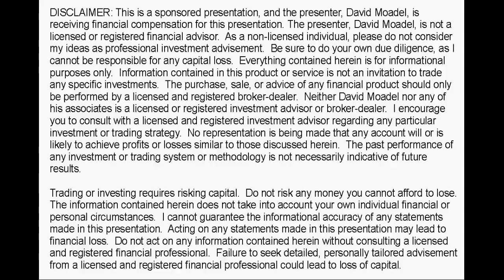TONE VAYS, G-4 Crypto SUMMIT: Bitcoin to Hit $1,500, Then $50,000!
I, David Moadel, am not licensed or registered to provide financial or investment advice. I cannot guarantee the accuracy of any information provided.  No representation is being made that any account will or is likely to achieve profits or losses similar to those discussed herein.  The past performance of any investment or trading system or methodology is not necessarily indicative of future results.  Acting on any statements made in this presentation may lead to capital loss.  Please be sure to consult with a licensed and registered financial advisor before making any financial decisions.